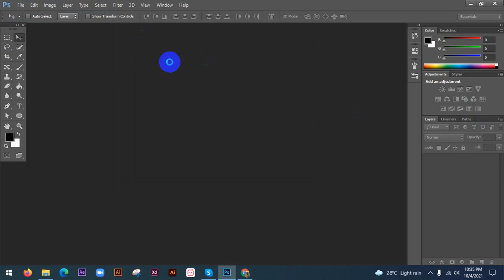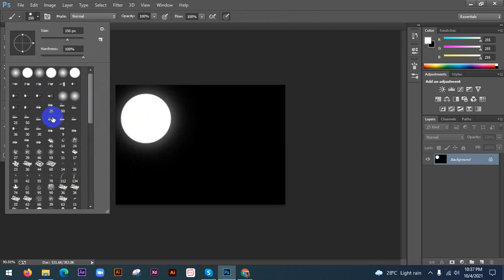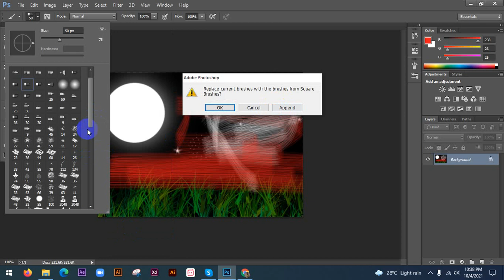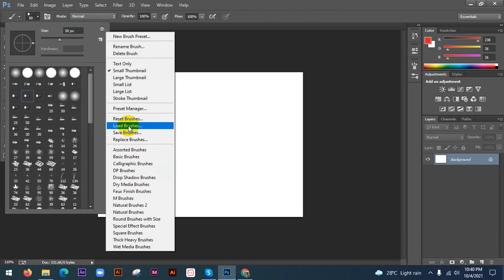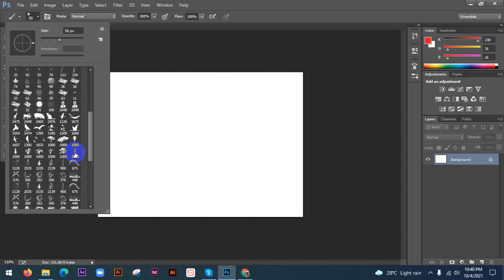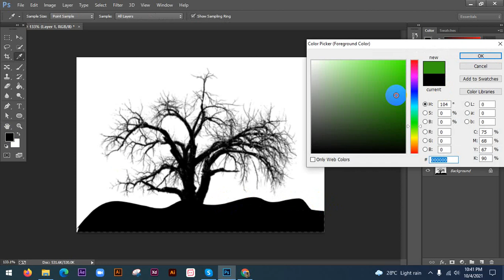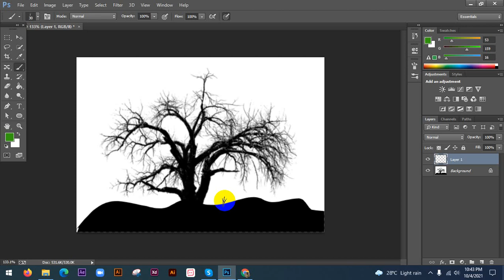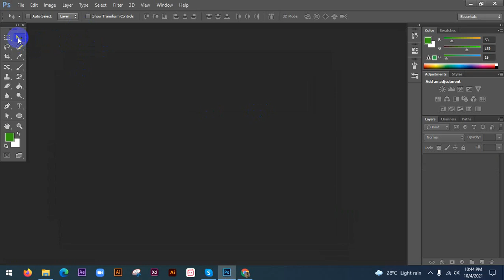ADOBE PHOTOSHOP CLASS 04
BRUSH TOOLS WORK